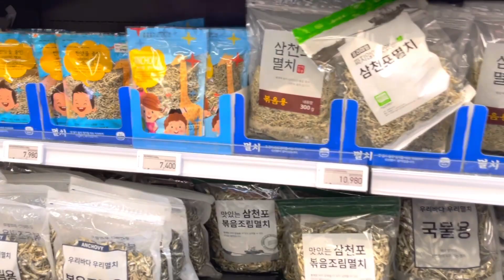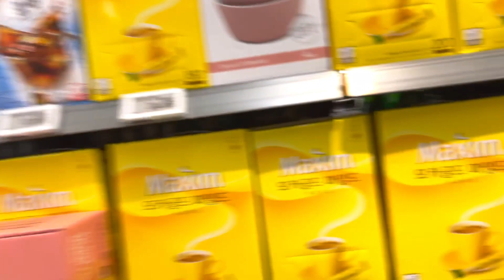WITH MY NEIGHBOR